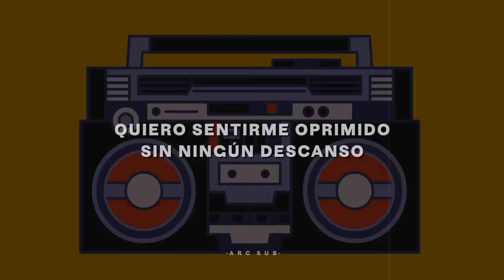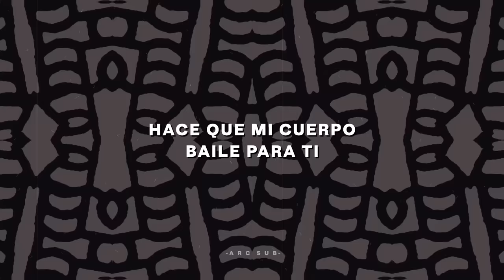Jain - Makeba (Ooohe, Makeba, Makeba ma qué bella) | Sub Español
Jain - Makeba | Sub Español